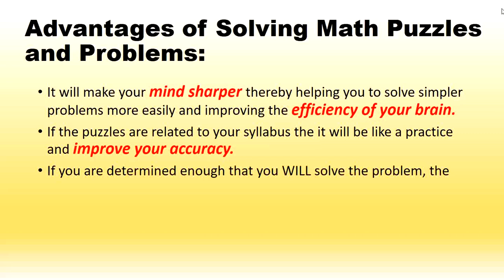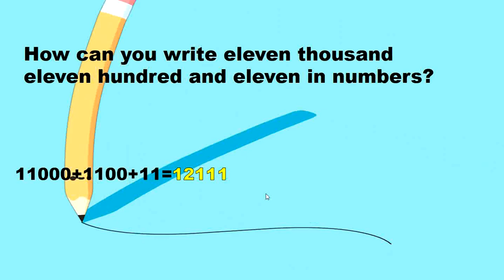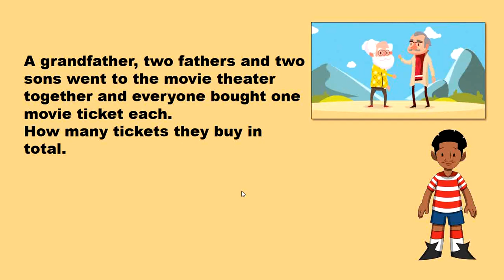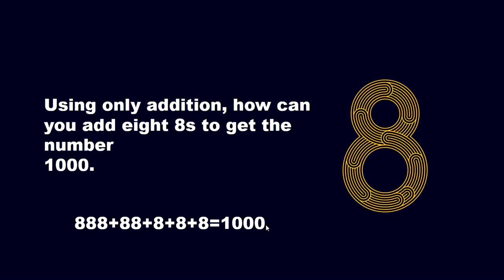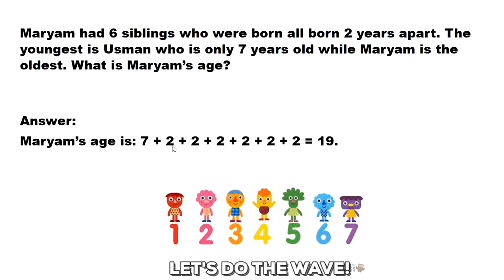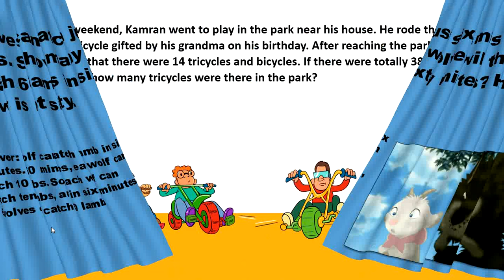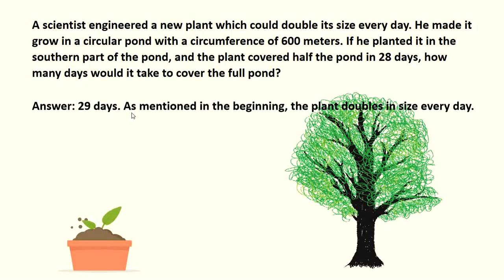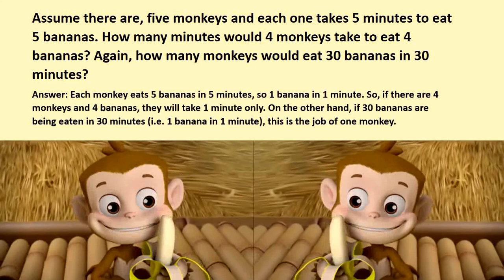Math puzzles and riddles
math puzzle questions with answers in tamil,
math puzzles riddles,
math riddles and puzzles math games,
math puzzles solver,
math puzzles shakuntala devi,
math sudoku puzzles with answers,
simple math puzzles,
math square puzzles with answers,
stick math puzzles,
bright side math puzzles,
math tricky puzzles,
99 math puzzles usborne,
10 math puzzles,
math puzzles for grade 2,
math puzzles for grade 5,
5th grade math puzzles,
math puzzles 7th grade,
math puzzles 8th grade,
math puzzles for class 8,
math puzzles 9th grade,
usborne 99 math puzzles